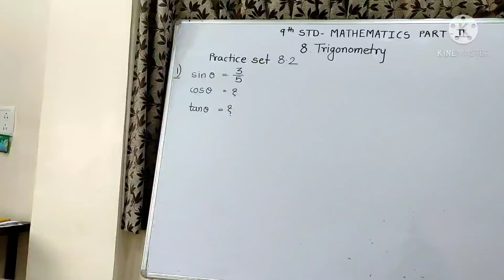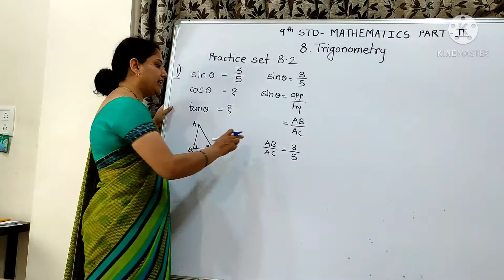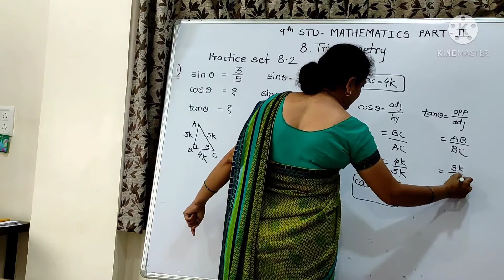Find the remaining ratios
9th std, Mathematics part 2, Trigonometry, Practice set 8.2, que no. 1 by Sharmila Deshmukh